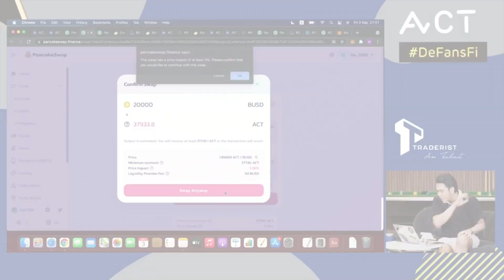ขาย XRP ซื้อ ACT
ชมคลิปตัวเต็มได้ที่

“ขาย XRP ซื้อ ACT” ถือเหรียญอื่นมานาน นาทีนี้ได้เวลาที่จะ “เปลี่ยน” ไปถือเหรียญอื่นซะที จะไปยากอะไร ก็ขายเพื่อกวาดกำไรจาก XRP แล้วเอาไปซื้อเหรียญน้องใหม่ที่กำลังมาแรงอย่าง ACT น่ะสิ ว่าแต่เหรียญนี้มีดีอะไรที่ทำให้ AcmeTraderist ต้องยอมปล่อย XRP ในมือไปถือครอง ตามไปดูเหตุผลกันได้ในคลิปนี้เลย

เพื่อไม่ให้พลาดการเทรดครั้งต่อไปอย่าลืมแอดไลน์นี้ไว้ เวลาที่มีการไลฟ์จะได้มีการแจ้งเตือนครับ Add Line OA